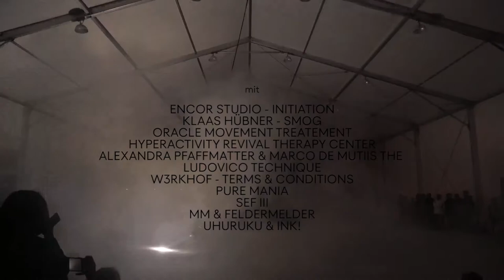INITIATION TRAILER Dock18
OUS, Dock18 und Digital Brainstorming präsentieren:

——— INITIATION ———

Di. 27.02. / Mi. 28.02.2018, 19 - 02 Uhr
Eintritt: 10.- Fr.

Rote Fabrik (Aktionshalle)
Seestrasse 395, Zürich

mit Performances, Installationen und Konzerten von:

— encor studio - INITIATION;
— Klaas Hübner - SMOG;
— Oracle Movement Treatment - Hyperactivity Revival Therapy Center,
— Alexandra Pfammatter & Marco de Mutiis - The Ludovico Technique,
— W3rkhof - Terms&Conditions,
— Pure Mania,
— SEF III,
— MM & feldermelder,
— Uhuruku & Ink!

Unter dem Titel "Initiation" werden an zwei Abenden “Mensch-Maschine” Beziehungen ausgelotet: Rituale, Kulte und Mythen aus dem Zeitalter von Robotern, Internet und Elektronik. Die Priester dieser technokratischen Gesellschaft sind Künstler, Programmierer, Musiker und DJs. Es beginnt kultig, um schliesslich exzessiv zu enden.

Mit freundlicher Unterstützung von Digital Brainstorming / Migros-Kulturprozent.